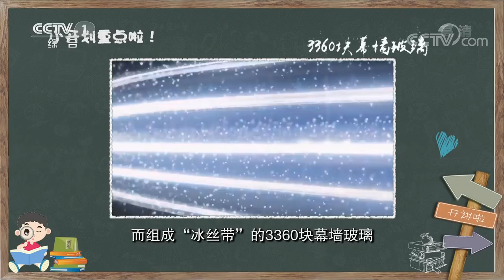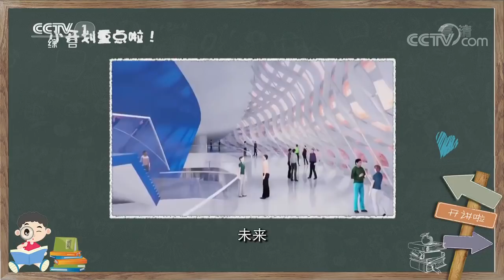《开讲啦》叶乔波：中国首位冬奥会奖牌获得者 20191006 | CCTV《开讲啦》官方频道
本期节目主要内容：
02:19 叶乔波：穿着自己亲手焊的冰刀为中国拿到了冬奥会第一枚奖牌；
08:36 中国代表团第一次参加冬奥会是什么时候？
10:10 中国冬奥奖牌“零的突破”背后有着怎样的故事？
11:50 叶乔波：冬奥之路 于我而言 唯有坚持；
15:12 中国的冰雪人如何奋斗？
16:20 举办冬季奥运会有着怎样的意义？
17:26 我们的北京冬奥会有哪些特色？
19:17 退役后的叶乔波为北京冬奥会做了哪些努力？
23:17 网友提问叶乔波：您觉得2022年冬奥会的吉祥物怎么样？
24:51 青年提问叶乔波：现在运动装备有没有“黑科技”？
27:31 青年提问叶乔波：冬奥会志愿者招募有哪些条件？
29:16 青年提问叶乔波：冬奥会的关注度为什么比较少？
30:09 青年提问叶乔波：如何更好地推广冰雪运动？
31:26 青年提问叶乔波：奥运赛场上升国旗奏国歌时 您内心有什么感受？
35:04 青年提问叶乔波：当代年轻人应该如何吃苦？
38:19 青年提问叶乔波：您小时候的训练过程是怎样的？
40:38 青年提问叶乔波：退役运动员如何转型？
43:05 叶乔波：学最好的别人 做最好的自己 人人都是冠军。

  1980年，中国首次出征冬奥会，成绩却是倒数第一。1992年，中国运动员在冬奥会上，实现了冬奥会奖牌零的突破，五星红旗第一次在冬奥会的赛场升起。本期《开讲啦》，中国首位冬奥会奖牌获得者、冬奥组委运动员委员会委员叶乔波将为我们开讲。